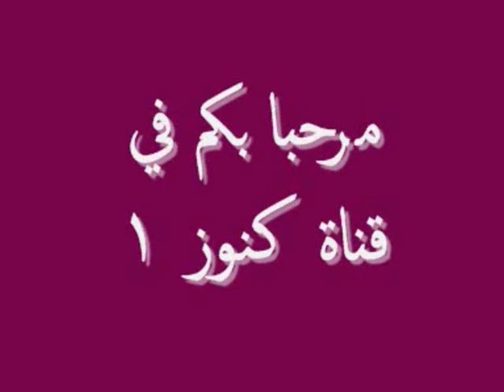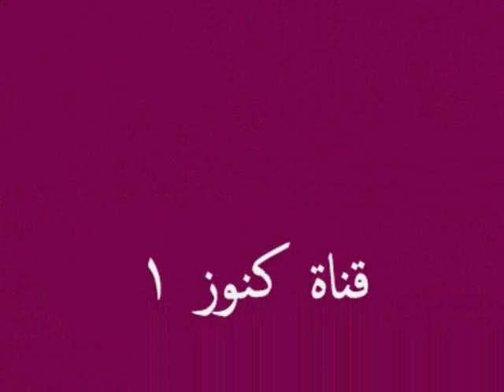مفاجائة كنوز1 هنعمل شبشب فل بتكلفه من 3 الى 4 جنيه علي اعلي تقدير وتحدي